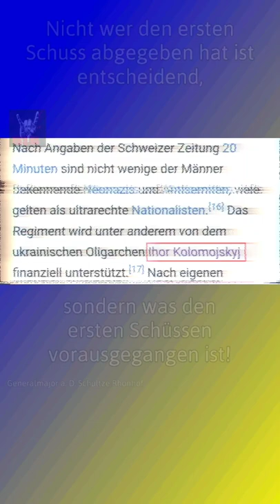🧟 Selenskyj und das Asow-Regiment, zwei Seiten einer Medaille - Quelle Wikipedia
Wir halten fest, das faschistische Asow (auch engl. Azov) Regiment wird vom Oligarchen Kolomojskyi finanziert und ist dem Innenministerium unterstellt, der auch den amtierenden Präsidenten Selenskyj in sein Amt gehoben hat.

Selenskyj hat seinem Oligarchen ans Bein gepisst, indem er dessen Bank dicht gemacht hat (verstaatlicht), konnte sich aber vorher noch ein Sümmchen ins Ausland schaffen.
Ausserdem wurde dieses Gesetz schon 2016 von Poroschenko in die Wege geleitet, Kolomoiskyj konnte sich 95% der Kreditbündel sichern.

Ein traum, dieser jüdische Schauspielpräsident! Desshalb habe ich auch seine Rede wieder aus meinem Kanal entfernt!

Es sind nur ernüchternde 44 freiwilligen battalione, mindestens zwei davon bezahlt kolomoiskyj
(12.229 aktive freiwillige Kämpfer Stand 2014)

Bei Lügipedia schlagen sich gerade zwei Parteien um die Deutungshoheit zum Asow Regiment:
Die Einen schreiben "rechtsextrem" und zählen bekannte Verbrechen auf, die das belegen, die Anderen schreiben "teilweise rechts" und löschen alles wieder... (Stand Mitte April 22)